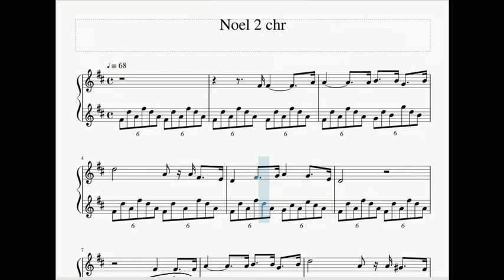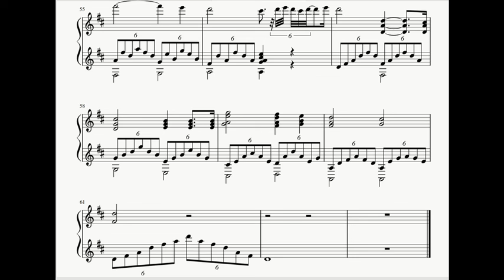O Holy Night ! (Noel by Adam) Karaoke Bach‐Jobin's Tunning 2021 12 13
Welltemperament 古典調律のカラオケはあまりないので試しに作ってみました。
モダンピッチです。

Bach-Jobin の調律についてはこちらのサイトを参考にしました。いっぱいあります。

合奏全体は にあります。